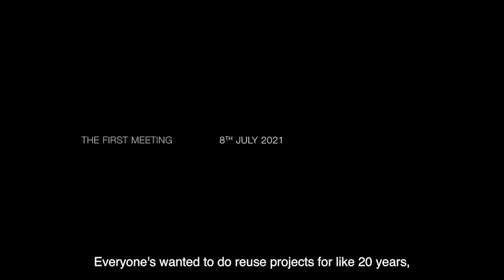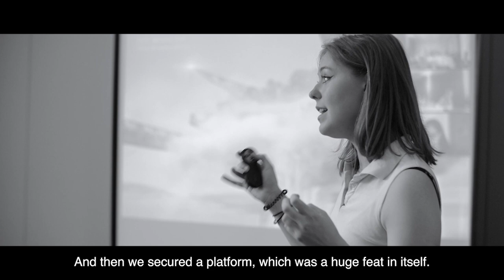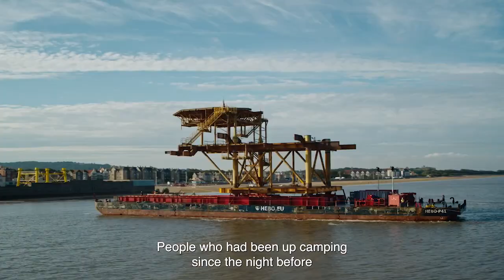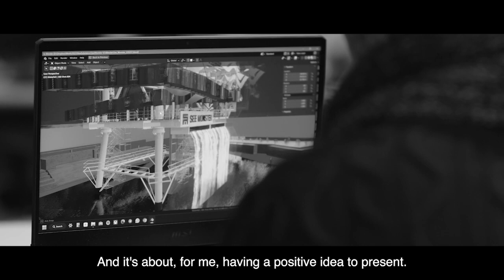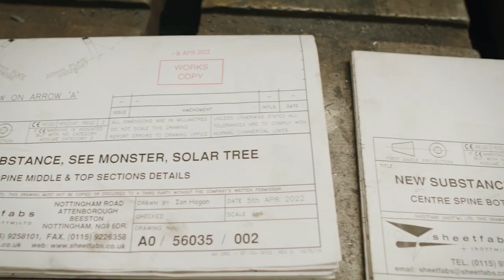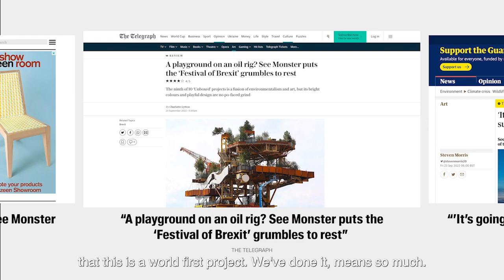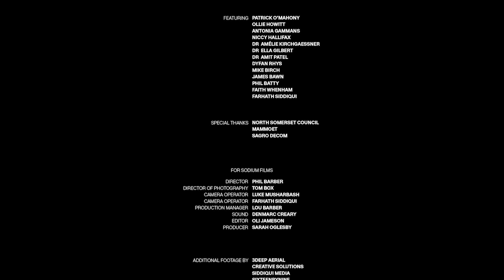See Monster: Retired Oil Rig Transformed Into Green Public Attraction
In this documentary, watch how a retired North Sea oil rig becomes a large public art piece in the UK. Set in Weston-super-Mare, 'SEE MONSTER' stands 35 meters tall, filled with moving sculptures and gardens, turning an old rig into a symbol of reuse and creativity.

The film reveals the teamwork and creativity needed to make this project a reality, highlighting its role in promoting sustainability and art.

Project: SEE MONSTER
Firm: NEWSUBSTANCE
Popular Winner, 11th Annual A+Awards, Commercial - Pop Ups & Temporary
Finalist, 11th Annual A+Awards, Architecture +Adaptive Reuse